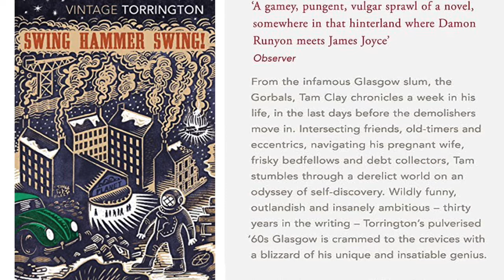Cameras and Convictions: Exploring Artistic Activism and Academic Insights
My latest guest is Gair Dunlop. He is an artist, researcher and senior lecturer in Contemporary Art, at the University of Dundee. He works with film, photography, archive material and publication in the widest sense, believing that art is about working with people to explore our changing world.

He has a particular interest in the intersection of art, science and technology in the landscape - both in physical space and in the imagination. He also makes playful works including signage and ceramic editions which explore our relationship with land, cultivation and gardens.

The session delves into the intriguing world of socio-political engagement through artistic expressions and intellectual discourse. Whether you're an art enthusiast, an academic seeker, or simply curious about the fusion of art and politics, this episode offers a rich tapestry of perspectives that will leave you inspired and enlightened.